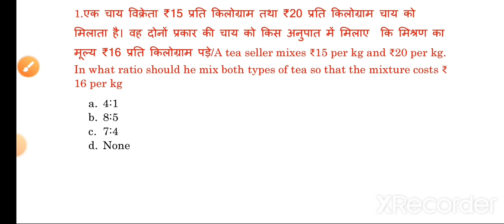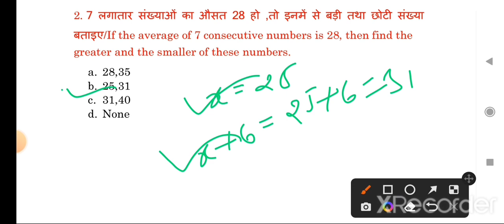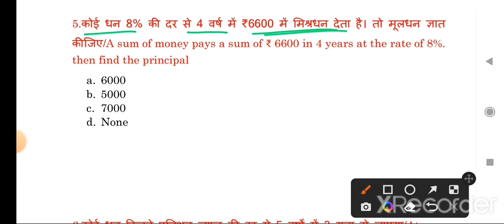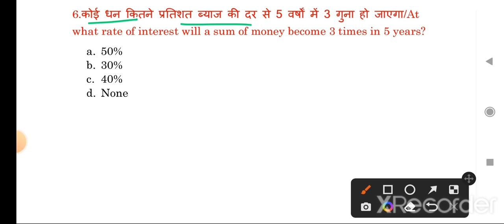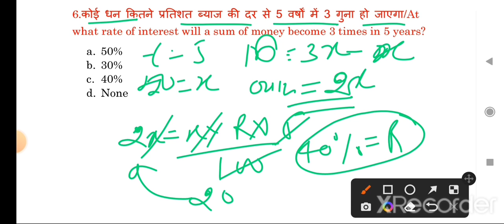Nmdc field Attendant Math previous year question paper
NMDC field Attendant math previous year question paper|nmdc field attendent math question paper|nmdc attendent math

Nmdc maintenance Assistant fitter math questions
Nmdc maintenance Assistant mech trainee questions paper
Nmdc previous year question paper

Nmdc field attendent 2022
Nmdc field attendent important questions
nmdc maintance assistant fitter
nmdc maintance assistant welder
nmdc maintance assistant auto
nmdc maintance assistant diesel mechanic
nmdc field attendent

Donimlai complex karnataka
Donimlai Complex Karnataka math
karnataka math question
bellary distic donimalai complex
field attendant

donimlai complex karnataka math question
donimalai math question
nmdc maths class
nmdc math questions paper
local Dantewada
local kirandul
local bacheli complex
krinadul and bacheli complex